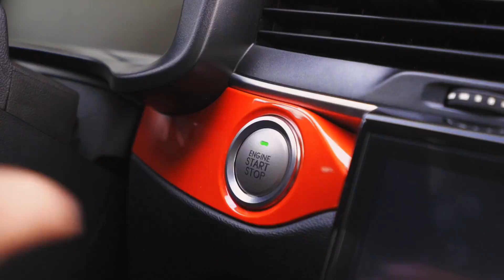哈弗H4 Pro无锡试驾会-调性篇